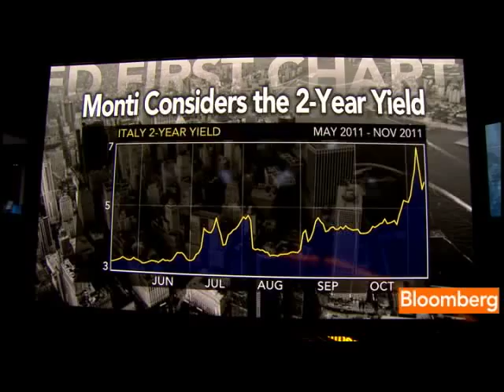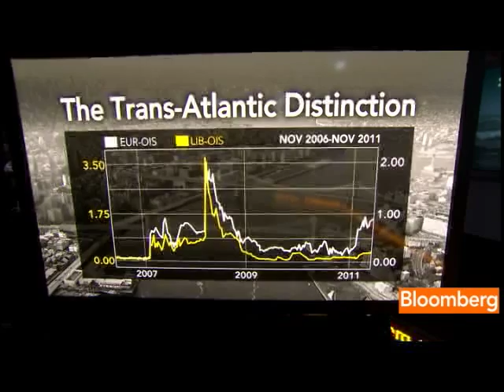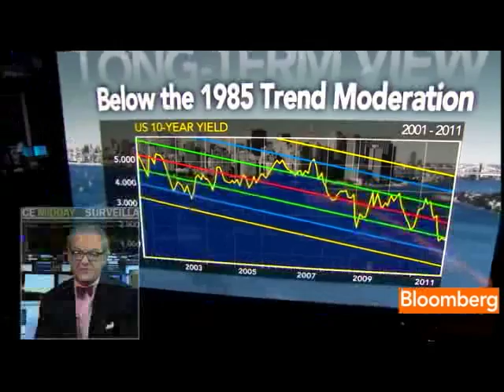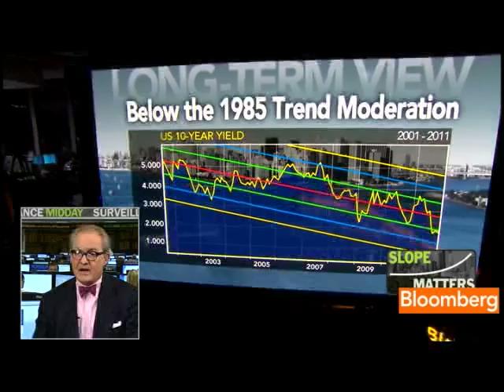Gross, El-Erian on Europe, Strategy, Treasuries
Nov. 14 (Bloomberg) -- Pacific Investment Management Co. Co-Chief Investment Officer Bill Gross and Chief Executive Officer Mohamed El-Erian, talk about the European sovereign-debt crisis and its impact on the U.S. economy and the role of Germany in resolving the turmoil.
     Speaking with Tom Keene on Bloomberg Television's &quot;Surveillance Midday,&quot; they also discuss Treasury yields. (Source: Bloomberg)